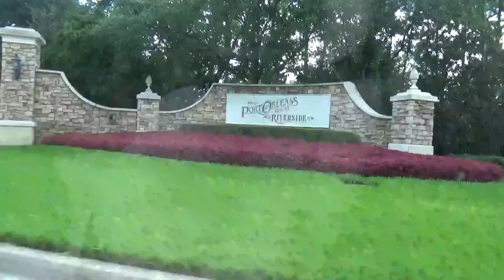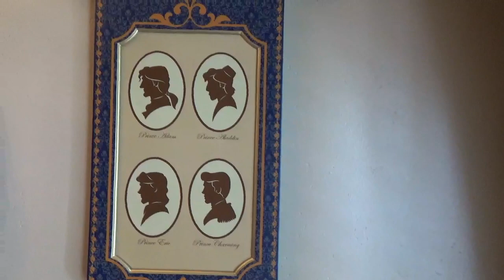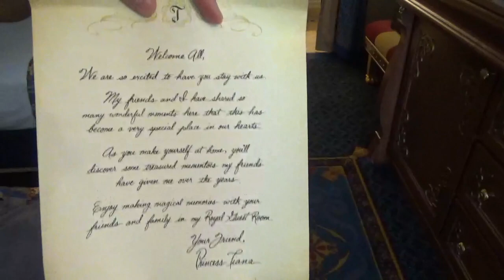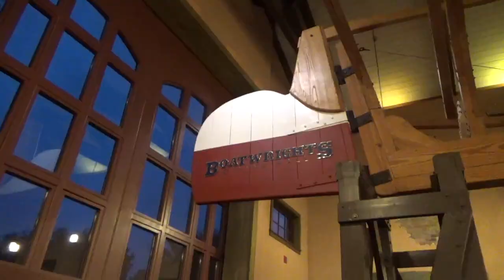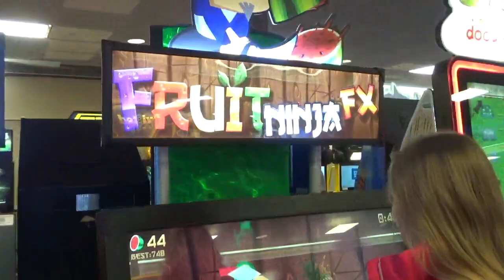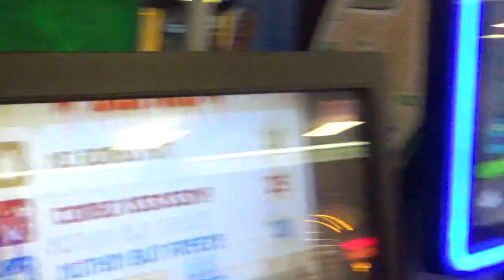Labor Day Weekend at Port Orleans Riverside - Royal Princess Room Tour!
We spent Labor Day at Disney's Port Orleans Riverside Resort! We played by the pool, ate at Boatwright's for dinner, and stayed in one of the Royal Princess Rooms!